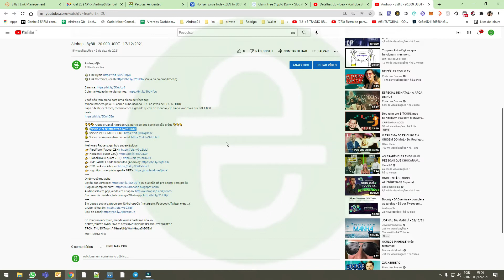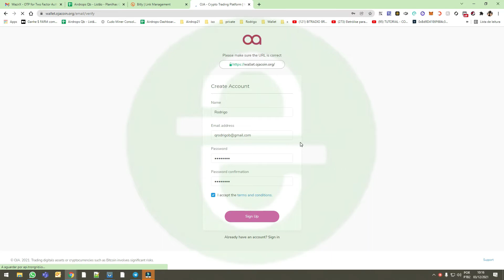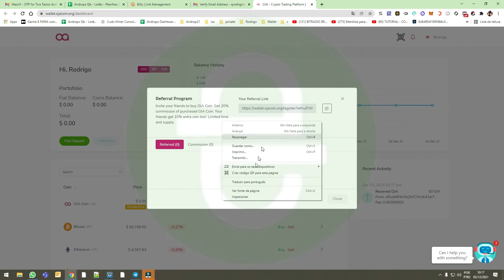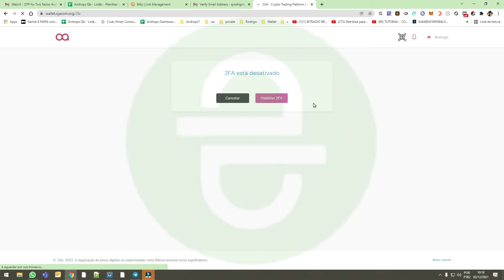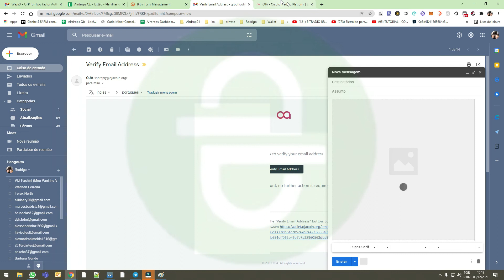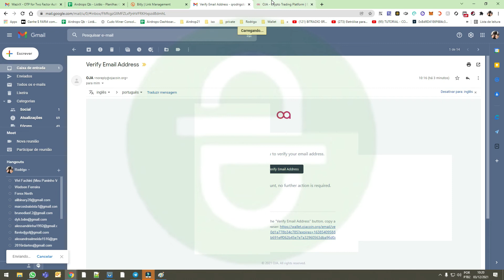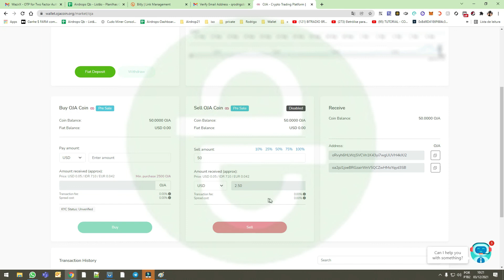Bounty - OjaCoin - 50 OJA no 2FA - Sem data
Você não tem grana para uma placa de vídeo top!
Minere monero pelo PC com o cubo usando CPU ao invés de GPU ou HDD.
Faça o teste de 1 mês, mesmo com a grande queda do monero, ele ainda vale mais que R$ 1.000 reais.
👇👇👇 Ajude o Canal Airdrops Qb, participe dos sorteios são grátis 👇👇👇
Melhores Faucets, ganhos super-rápidos.
Onde você me acha
Listão dos Airdrops (O que não dá pra postar vem pra k)
Em outras sociais, procurem @AirdropsQb (Instagram, Facebook, Twitter e etc...).
Se rolar um incentivo, manda ai nas carteiras abaixo:
BEP20/ERC20 0x0Bb3A1517624Ff45186Df879E9292f67750F8EB0
TRON: THbS5jTwp4rA4GmeUNjyWmkGuua5xD5Zhf